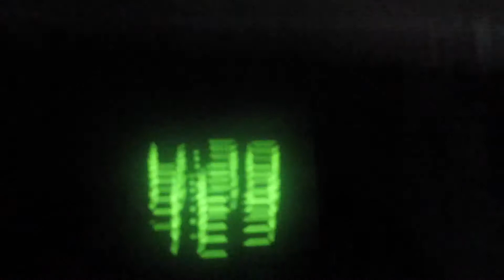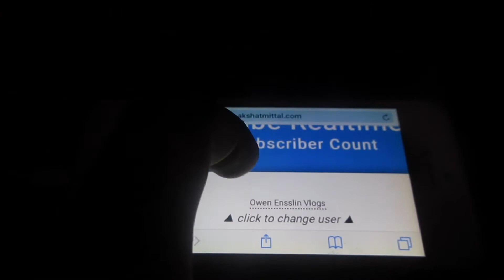SHE TOOK MY CAMERA